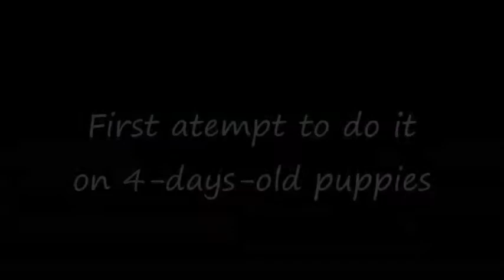Barbado da Terceira puppies - Early Neurological Stimulation @ 4 days of age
This is my first attempt to do Early Neurological Stimulation, so feel free to tel me if I'm doing something wrong.
Mom seemed more worried about it than the pups though ;) as did grandma, who jumped over the makeshift barrier to see why the pups were not in their bed! Good girls ;)